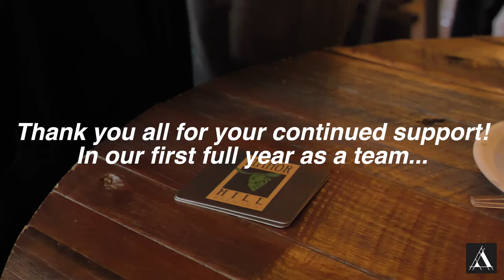Client Appreciation Party at Manor Hill Brewing!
THANK YOU to everyone who came out to our client appreciation party. We hope that you had a great time and we look forward to the next one!